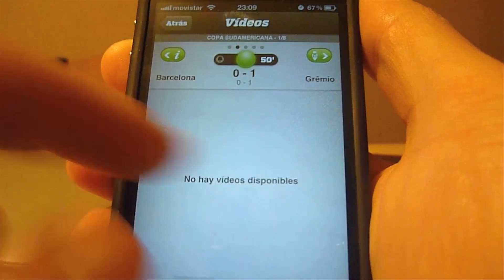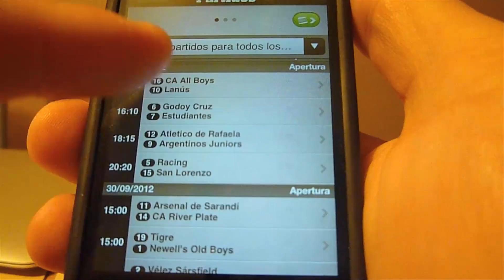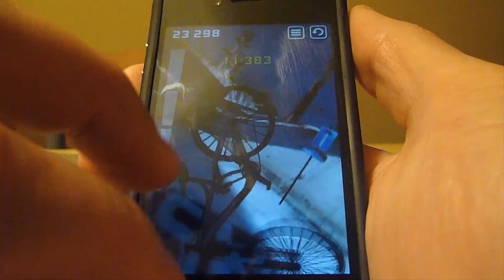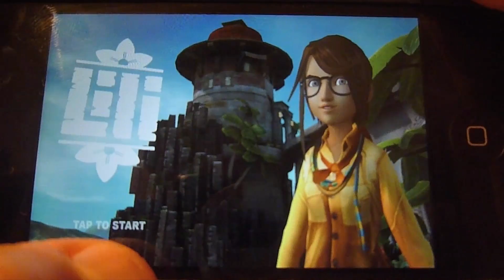iPhone Apps Review #37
En este video hago reviews de varias Apps de iPhone y iPod touch.